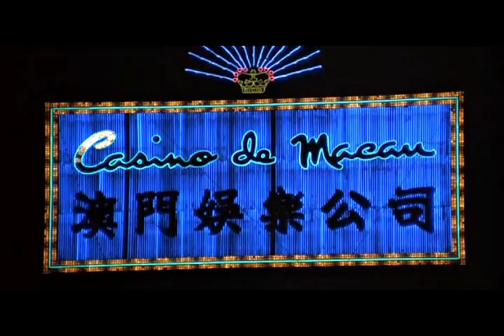The Man with the Golden Gun Fan Trailer